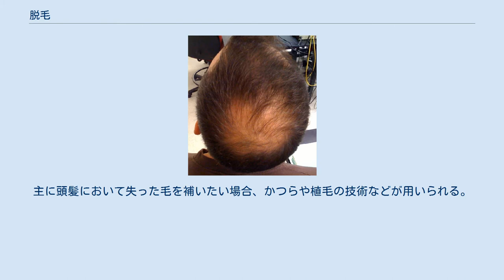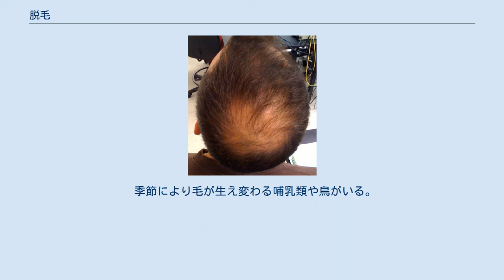脱毛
脱毛（だつもう、英: Hair loss; alopecia; baldness）は、現象として人もしくはそれ以外の動物に生えている毛の一部ないし全部が抜けてなくなることである。
しかし意志とは無関係である疾患や生理現象としての禿げ（はげ）と、意図的に除去することは異なる性質のものとして理解すべきである。
 東洋医学では髪墜と呼ばれる。
 脱毛症もしくはいわゆる禿げとは、加齢や病気などによって、頭や身体の毛が抜け落ちること。
ある割合の男性は加齢により自然に髪が少なくなって、いわゆる禿げとなる。
これは男性ホルモンのアンドロゲンの働きによるものである。
女性でもこのホルモンがわずかに分泌されるため、年をとるにつれて髪の分け目が薄くなり頭皮が見えやすくなることもある。
 抗生物質などの薬の副作用でも脱毛が起こり、患者に精神的負担をもたらす（QOLの低下）。
主に頭髪において失った毛を補いたい場合、かつらや植毛の技術などが用いられる。
そして進行を抑えるための育毛剤なども開発されている。
原因となる皮膚疾患やその他の病気を治療することも重要である。
 なお、もともと生えていた毛を失う、生まれつき発毛がないか、あってもわずかな場合は無毛症として区別される。
 近年でも、ストレスが関連していると指摘されている。
 いわゆる禿げた頭と毛がなくなった皮膚には、いずれに対しても「つるつる」や「つるぴか」など、同じ擬態語が異なった文脈の中で用いられる。
また、思春期を過ぎても陰毛が生えていないか、極端に少ない女性は俗にパイパンと呼ばれる（しばしば猥褻なニュアンスを伴う）。
本来は無毛症に対して用いられる言葉であるが、剃毛によって陰毛を取り除いた女性もパイパンと呼ばれることがある。
無毛症とは同一ではないが。
このような例のように、言語の用法においてはあえて区別されないこともしばしばある。
 季節により毛が生え変わる哺乳類や鳥がいる。
 また、アトピー性皮膚炎、アレルギー性皮膚炎、感染症などで抜ける場合もある。